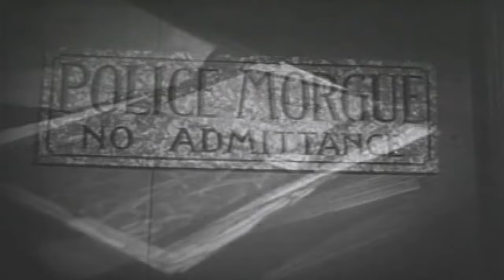Sherlock Holmes | The Case of the Reluctant Carpenter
Sherlock Holmes races against time in order to find the location of a bomb that was planted somewhere in London by an extortionist.

Based on the characters created by Arthur Conan Doyle: Dr. John Watson returns from Afghanistan, and decides to share lodgings in Baker Street with Sherlock Holmes, an acquaintance of one of Watson's own friends. Not long afterward, Holmes brings Watson with him when he solves a murder case that has confused Inspector Lestrade. Watson soon becomes Holmes's friend, assistant, and chronicler, as the private detective takes on one baffling case after another.

Director: Steve Previn
Writers: Arthur Conan Doyle, Roger Emerson Garris, Joseph Victor
Stars: Ronald Howard, Howard Marion-Crawford, Archie Duncan